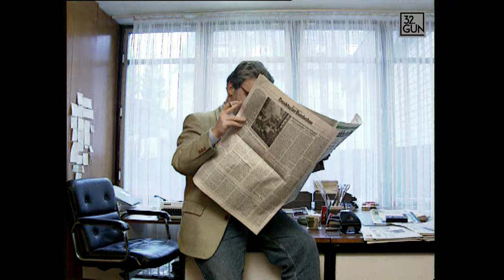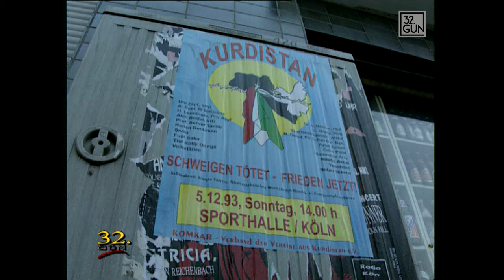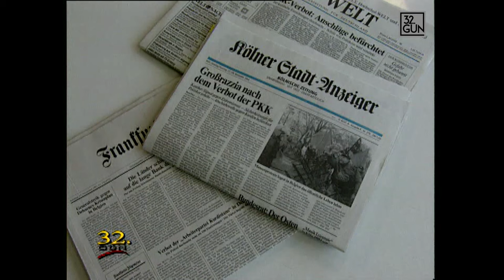Avrupa'da PKK Büroları Nasıl Kapatıldı? | 1993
Zeli kampı bombalanacak mı? bu soruya yanıt arayacağız.
Bonn Hans Stercken ( Alman Parl. Dışişleri Kom. Bşk) Röp.
Willi Steul (Gazeteci-Araştırmacı) Röp.
Onur Öymen (Bonn Büyükelçisi) Röp.